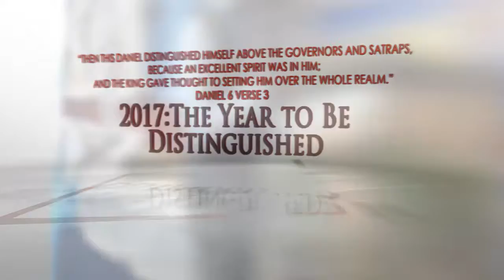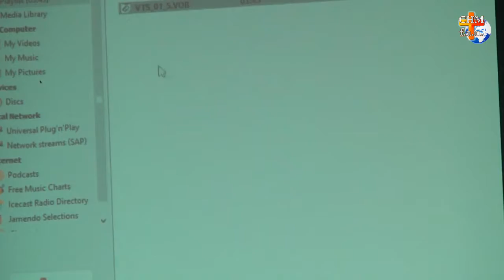15 January 2017